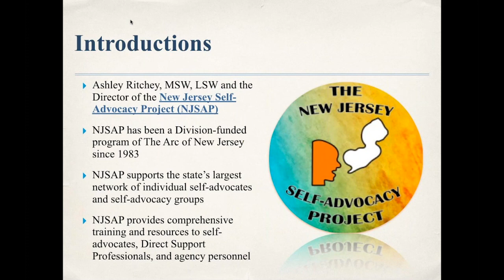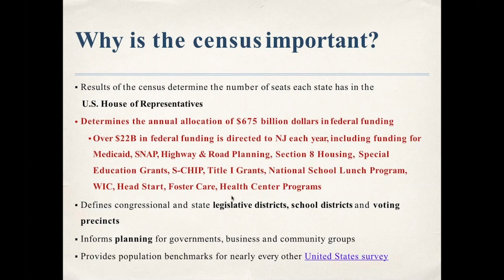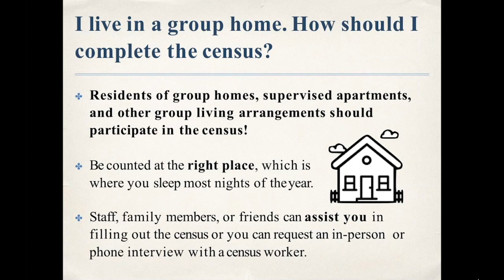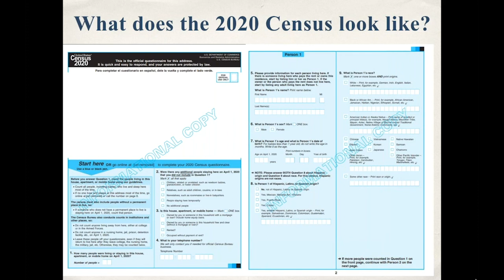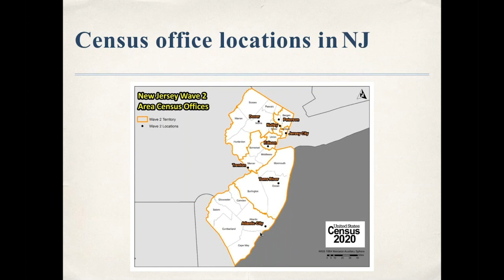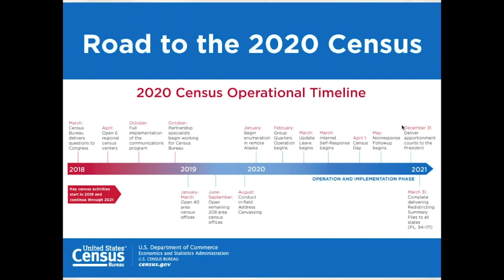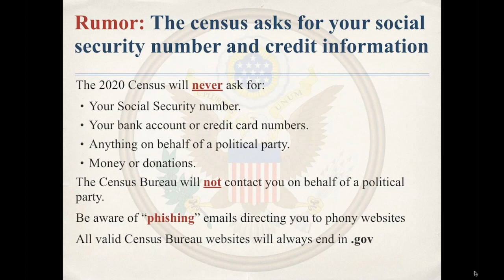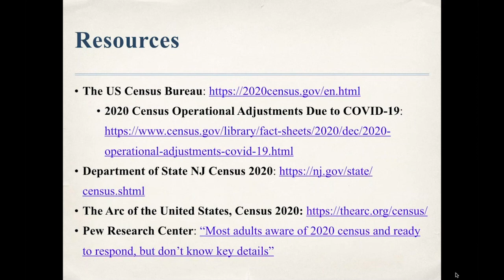Census 2020 Be Counted!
Presented by Ashley Ritchey, this webinar will discuss the importance of the 2020 Census. The census sets the stage for the next decade, so an accurate count of all people living in the US means appropriate funding for schools, roads, and programs for millions of low-income and rural households.

At the time of recording, New Jersey's current census self-response rate is only 52%! We need full participation, so tune in to learn about the impact of the 2020 Census as well as how you and your loved ones can be counted.